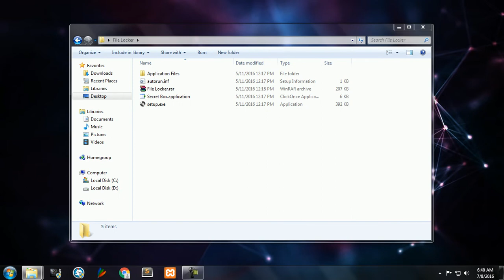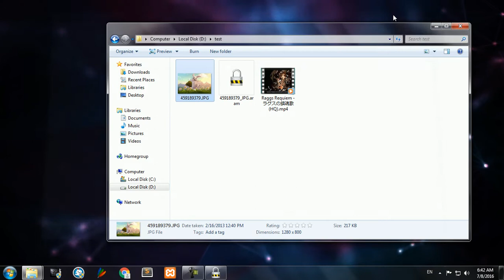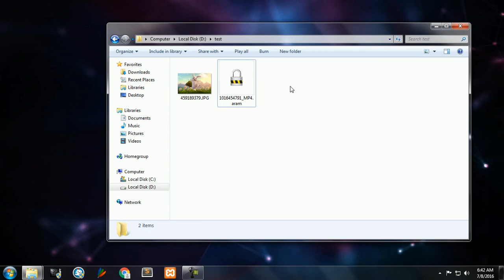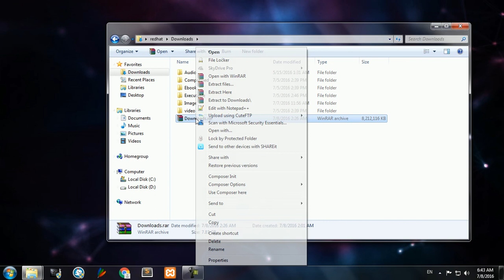File Locker نەرمەکاڵای